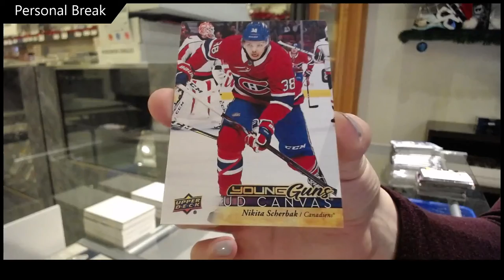EightFeetDown's 05-06 Parkhurst Retail & 17-18 UD Series 1 Retail Box Break